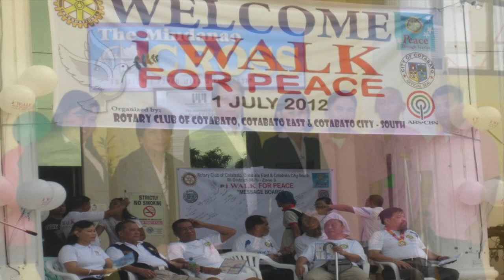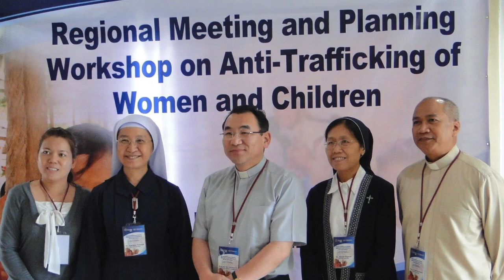Charity Among Yourselves (Prayer of St. Eugene de Mazenod)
On Sept 1939, 7 members of the Missionary Oblates of Mary Immaculate arrived in the Philippines to embark on their mission “to preach the Gospel to the poor” in the then empire province of Cotabato. From that time on, the history of Cotabato and Sulu and the history of the Oblates became intertwined.

Sept 2014 marks 75 grace-filled years of Oblate missionary work in the Philippines. Congratulations! May the fruits of your ministries multiply abundantly - ten-fold, a hundred-fold, a thousand-fold.

The words "Charity. Charity. Charity among yourselves and zeal for the salvation of souls" comprise the final admonition of Eugene de Mazenod, founder of the Oblates of Mary Immaculate, to the congregation before he died. These words form the foundation of this song dedicated to the Oblates on their 75th year of work in the Philippines.

Ad multos annos!